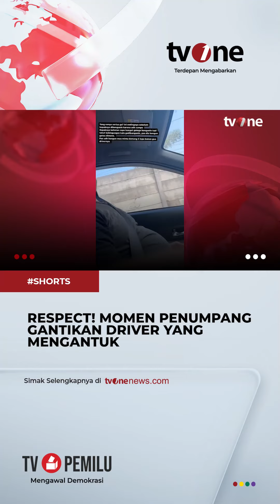Sopir Taksi Online Mengantuk, Penumpang Tukar Posisi jadi Pengemudi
Kabar Indonesia Timur, - Sopir Taksi Online Mengantuk, Penumpang Tukar Posisi jadi Pengemudi

TM01
AF01